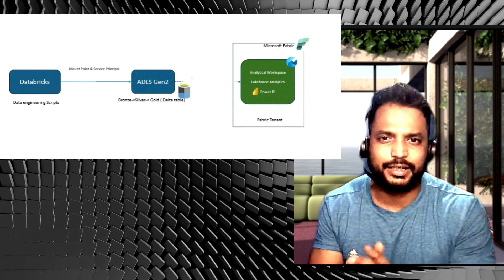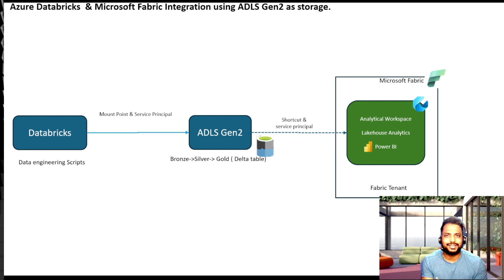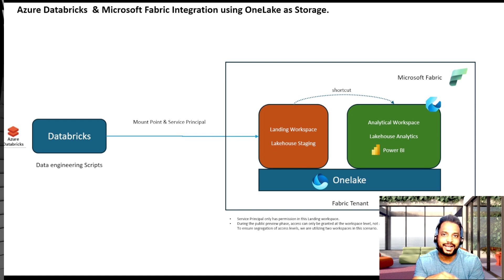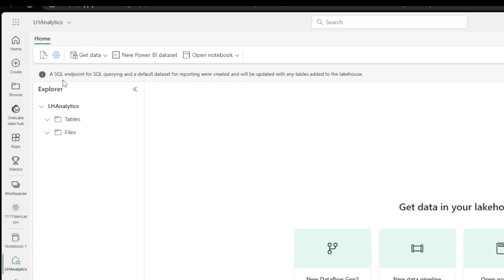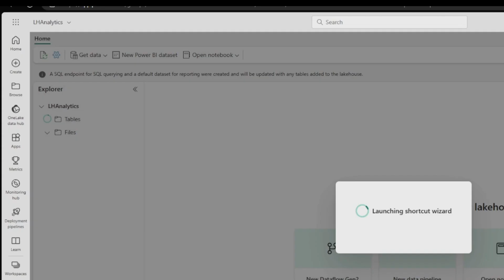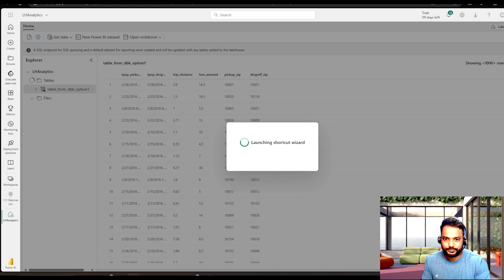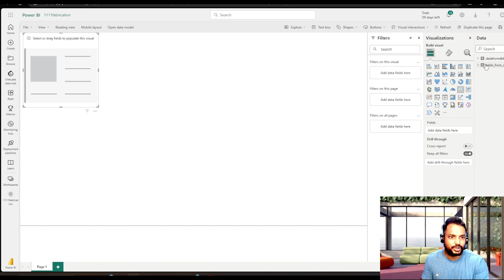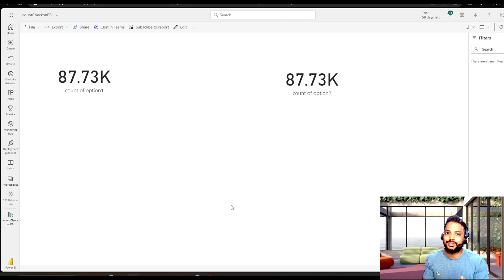Integrating Azure Databricks with Microsoft Fabric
Since Delta table format is open-source and both Azure Databricks and Microsoft Fabric seamlessly support it, integrating the two services becomes a straightforward process. This blog post aims to explore two options for ingesting data from Azure Databricks and performing near real-time data analysis and visualization using Power BI’s directlake storage mode with Microsoft Fabric.